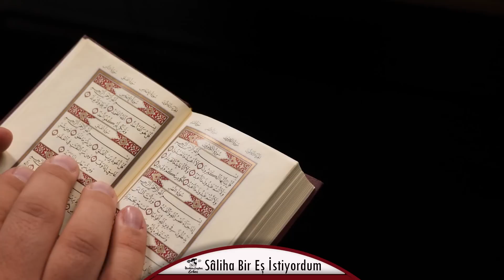Saliha Bir Eş İstiyordum Sadece | Hikaye | (2020 )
2011 yılında okumuştuk, sizlerden talep gelince yeniden okuyup tazeleyelim istedik.

Yaş 25,
Evlilik zamanı geldi geçti ...,
Derken, annem açtı yuva kurma konusunu.
Saliha bir kız olsun gerisi gelir diye düşünüyordum.
Yakın bir akrabamızdan haber geldi.
komşuları çok dindarmış, kızlarının ailesinden daha da dine bağlı olduğunu duyunca sevindim.

Gittik bir görelim görüşelim dedim. Ilk ailesiyle konuştum...
Hatta ben konuşmadım sürekli onlar konuştu,şaşırdım kaldım...
Bir şey diyemedim...
Kına gecesinde en iyi müzisyenler olacakmış...
Düğünde keza aynı...
Ev dayalı döşeli olacakmış, hem de hepsi en pahalısından...
Araba olacakmış son model hem de, çünkü komşunun damadı sıfır araba almış geçende...
Anne hadi kalkalım diyecektim utandım...

Kızla görüştürmek istediler...
İslamiyete uygun olarak görüştük...
On beş bilezik...
En güzel gelinlik...
En büyük düğün salonu...
Ne diyeceğimi bilemedim...
Ben Saliha Bir Eş istiyordum sadece...
Istekleri bir türlü bitmiyordu...
O anda yan taraftaki aynaya gözucuyla baktım kendime...
Görünüşümdede bir iş adamı profilide yoktu...
Yirmi beş dakika konuştu istekleri bitince sıra bana geldi.
Senin isteklerin nelerdir dedi...
Biran önce kalkıp gitmek istiyordum sıkılmıştım, geleli bir saat olmasına
rağmen dünya malına bağlananlarla birlikte olmak içimi karartmıştı...
Tekrar sordu isteklerin nelerdir...
Hayırlısı olsun dedim kalktım...
Nezaketle ayrıldık evden...

Yolda giderken telefon geldi...
Amcam arıyordu..
Yan komşuları serhat amcanın kızı varmış...
Serhat amca çok iyidir...
Cocukluğumdan beri tanırdım kendisini...
Tamam dedim dedim amcama geliriz...
Serhat amcalara gitmek için hazırlanıp annemle koyulduk yola, on beş dakika sonra ulaştık evlerine.
Sohbet açıldı çocukluğumuzdan, başladı beni övmeye...
Kızardıkça kızardım utancımdan bir şeyde diyemiyorum...
Derken söz asıl konuya gelmişti...
Evladım seni severim maksat gençleri mutlu etmek Allah-ü Teala'nın izniyle dedi ve başladı isteklerini saymaya...
O kadar çok şey saydı ki uykum gelmeye başladı...
En sonunda da benim oğlumun kumar borcu var onu ödemeden evlilik de olmaz zaten dedi.

Birden gözlerim açıldı, şaşırmıştım açıkçası...
Gözümü yerden alamadım uzun süre...
Serhat amca gençleri görüştürelim dedi...
Bir odaya geçtik kız konuşmaya başladı...
Onceki görüştüğüm kız gibi ne varsa herşeyi istiyordu ...
Konuşmasını çalan telefonu böldü açıp konuştu kapattı.
Tekrar çaldı konuşup kapattı... Sonra tekrar.. Dayanamadım sordum arayan kim diye.
Eski nişanlısıymış ayrılalı on gün olmuş.
 Neden ayrıldıklarını sordum.
 Çay bahçesinde bir erkekle otururken görmüş sonra tartışmışlar, tartışma büyüyünce de ayrılmak zorunda kalmışlar.
Oturduğun kişi kimdi ki?
Calıştığı yerdeki müşterilerinden biriymiş...
Demek önceden çalışıyordunuz?
Evet ben masörüm dedi...
Şoktan şoka giriyordum..
Beş dakikada bilmediğim bir sürü şey çıkmıştı...
Evlilik amacını sordum...
 Nişanlısı çok rahatsız ediyormuş farklı bir hayat,farklı bir ortam istiyormuş...
Açık konuşmak gerekirse hava değişimine ihtiyaç duymuş...
Daha fazla dayanamayıp izin istedim kalktım...

Ben sadece saliha bir eş istiyordum...

Nezaketle evden ayrıldık annemle...

Daha sonra öğrendim ki serhat amca arkamdan bir sürü laf etmiş.

Lalegül Fm'de yayınlanan ve İbrahim Soydan Erden'in hazırlayıp sunduğu Halil İbrahim Sofrası programının ses kaydıdır